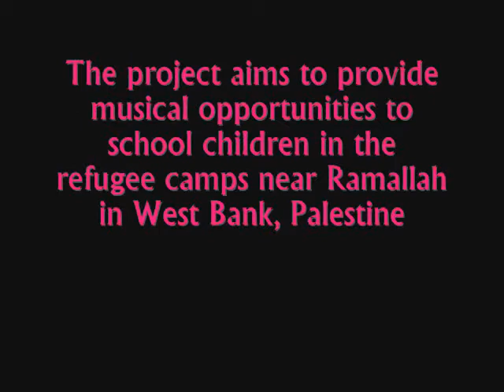blogsite showreel UNRWA schools 0001